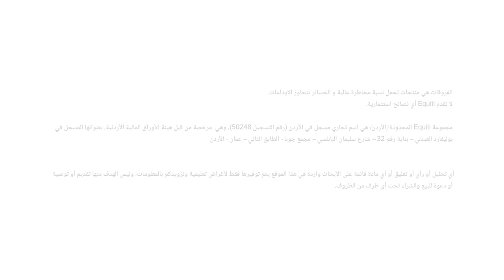وكالة الطاقة الدولية تتوقع توقف نمو الطلب على الوقود الأحفوري خلال العقد الحالي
- وكالة الطاقة تتوقع في تقريرها السنوي عن أن الطلب العالمي على جميع أنواع الوقود الأحفوري سيتوقف عن النمو خلال العقد الحالي، في حين ينتظر أن تحدث قفزة في المعروض من الوقود الأحفوري.
- ماذا عن تحركات أسواق الأسهم الأمريكية؟